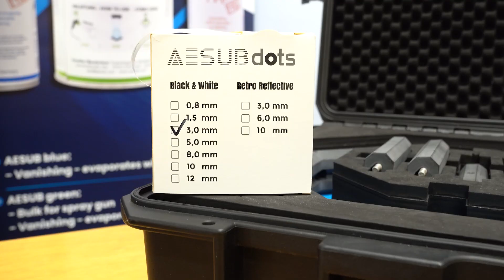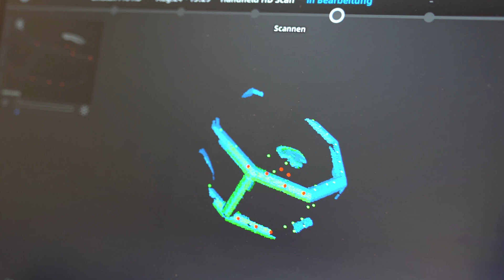AESUB – Target Frame Combo Kit | CADTech USA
The modular, lightweight and very stiff structure enables reliable digitization of small and midsize parts.

The AESUBframe is a modular, lightweight and very stiff structure that enables reliable digitization of small and midsize parts. It is the ideal tool for rapid scanning of objects that are a part of a batch or series. The AESUBframe Combo Kit includes small and large versions of the AESUBframe, packaged in a hard case. It also includes some accessories like an AESUB sublimating spray, and reference targets.

AESUBframe Combo Kit features:
• Carbon fiber reinforced printed material
• Modular assembly
• Extremely lightweight and stiff structure
• Compatible with all AESUBdots

CADTech USA is the authorized reseller for AESUB Products - in Texas, USA.

- to learn about our 3D scanner offerings as well as our 3D scanning, 3D printing, and CAD services.